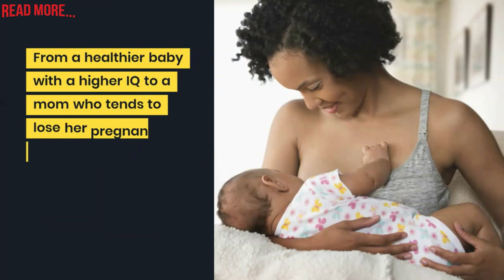breastfeeding - how to breastfeed your baby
How To Properly Breastfeed Your Baby
Feeding your baby is more than just a matter of nutrition, it's also about nurturing and comfort.

Using feeding time to make eye contact and hold your baby are great ways to increase that bonding time.

Breastfeeding provides you and your baby with many benefits.

From a healthier baby with a higher IQ to a mom who tends to lose her pregnancy weight faster and has more time free, breastfeeding is best for everyone involved.

It should be one that gives you the best feeding position for your baby and their needs.

Many people use the cradle hold, with mom seated upright, holding ​the baby like a cradle.

This allows you to hold the baby with one hand and use the other to support or move your breast